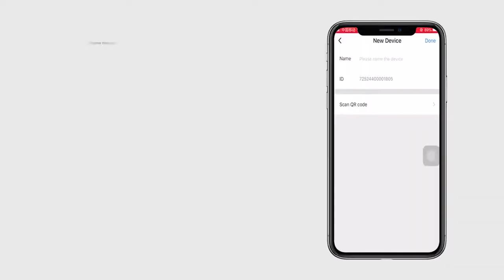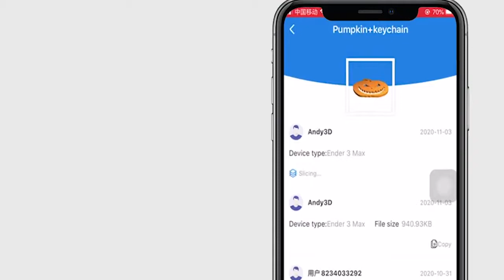Creality Box Tutorial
This video is to show you how to connect Crealitycloudapp with the wifi Box.
With the Box, you can remote control your printer wherever with a phone, modify settings as needed whenever during printing and virtually share your printer with friends to build objects together.